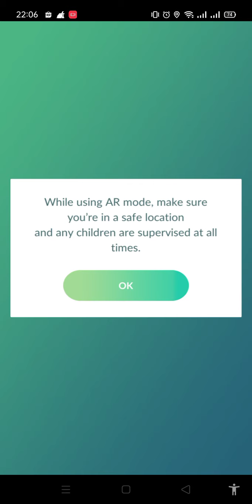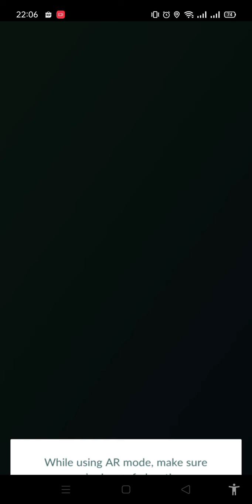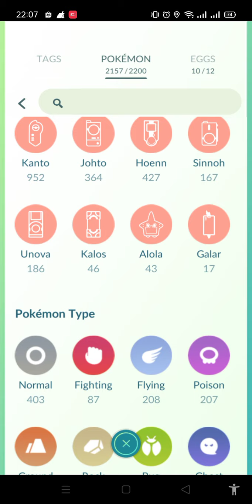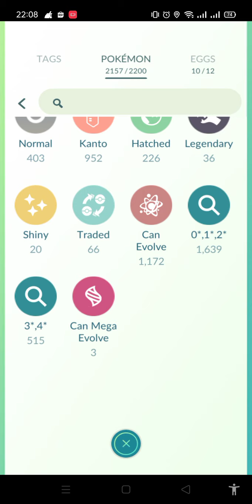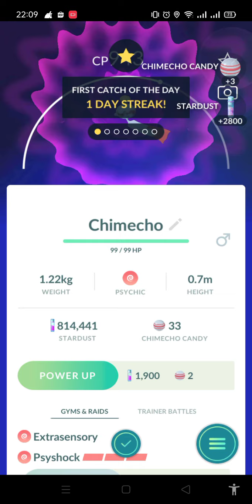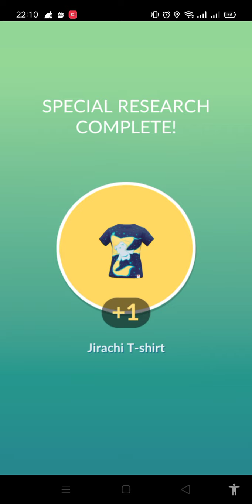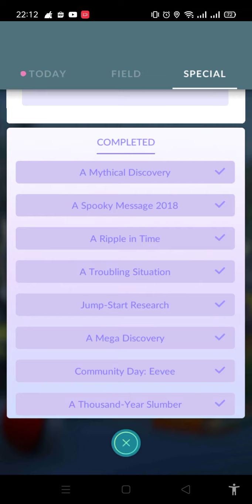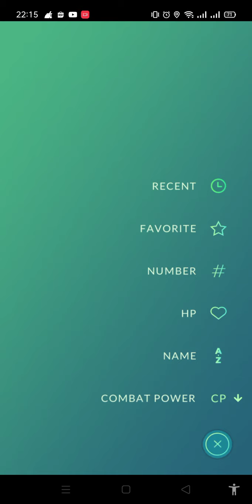How To Get Jirachi Pokemon Go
You Must Wacth Until The End  How Get Jirachi in Pokemon Go